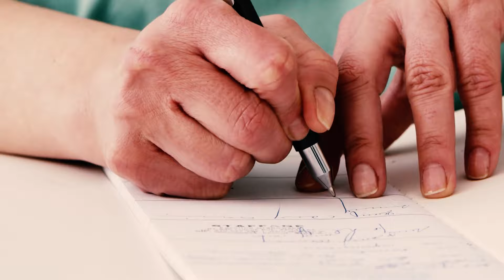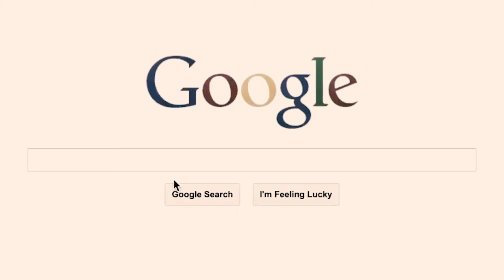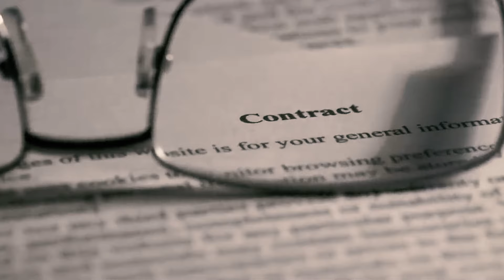Daniel Marsh Chilling Obsession: Fantasizing About K*lling Everyone (strange true crime)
On April 14, 2013, Oliver "Chip" Northup Jr. and his wife Claudia Maupin were tortured, murdered, and mutilated by Daniel William Marsh in the couple's Davis, California home. Marsh, who was 15 years old at the time of the murders, had an extensive history of antisocial and violent behavior.